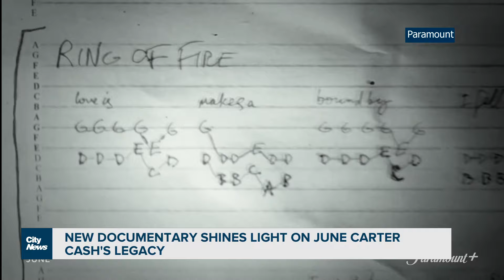New Documentary shines light on June Carter Cash's Legacy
CityNews' Music Reporter speaks with Carlene Carter Cash about the new documentary "June" that showcases the lasting legacy of her mother's music and life.